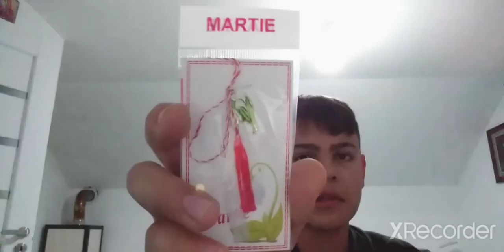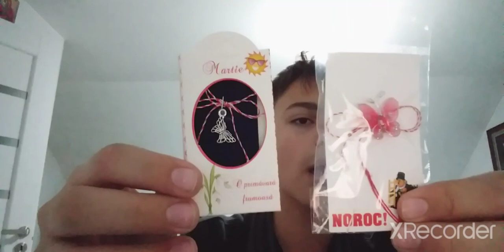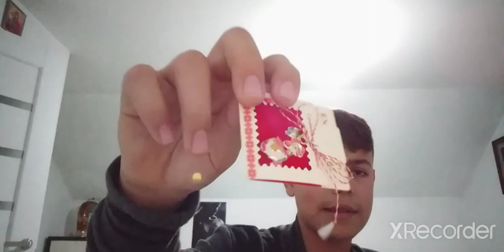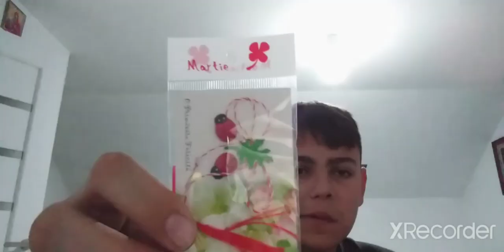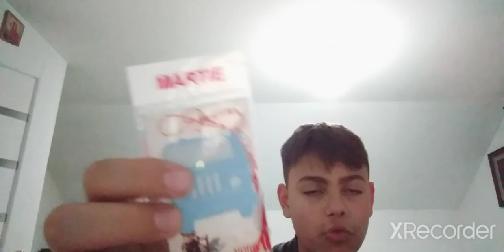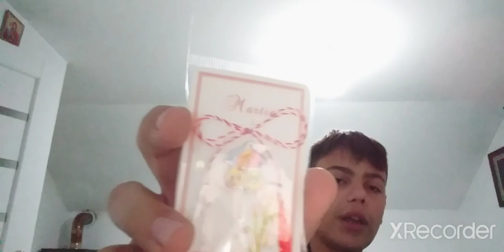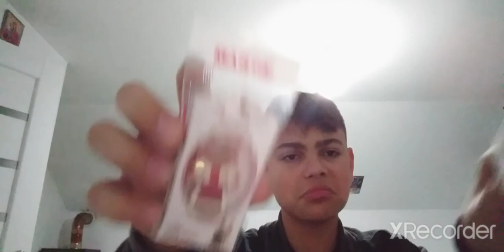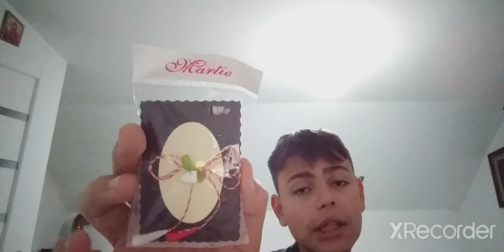COLECȚIA MEA DE MĂRȚIȘOARE!